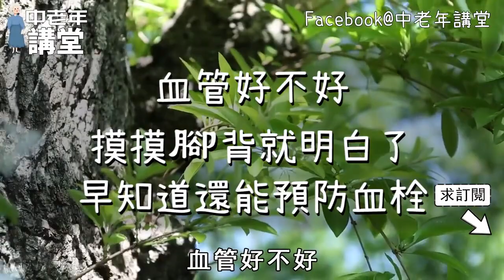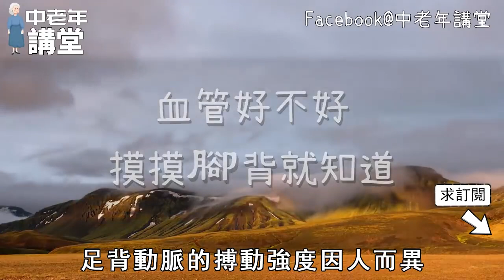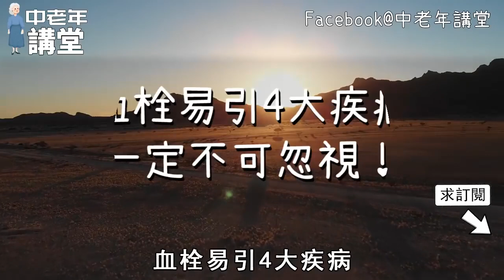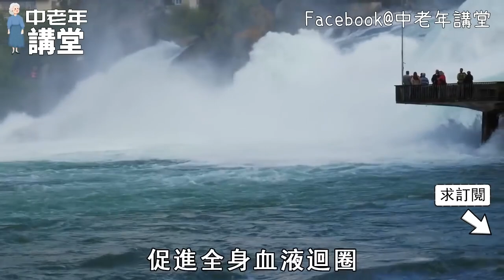你的血管好不好，摸摸腳背就明白了，如果出現這種異常，就證明血管很髒，教你心血管專家的養血管經，早知道還能預防血栓！【中老年講堂】